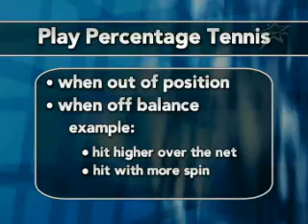Tennis Tip 34 When Out of Position, Don't Be a Magician - Rick Macci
Tennis Tips from 7-time USPTA Coach of the Year Rick Macci.

Rick Maccis hands-on approach and overall unique ability to analyze and correct technical, strategic, and mental deficiencies, and deliver the message like no other, has resulted in over 116 USTA National Championships since 1985, and all four Junior Grand Slams.

Rick has the distinction of having trained and worked with five players that have reached Number One in the tennis world on the Mens and Womens Tour including: Andy Roddick, Venus Williams, Serena Williams, Maria Sharapova, and Jennifer Capriati.